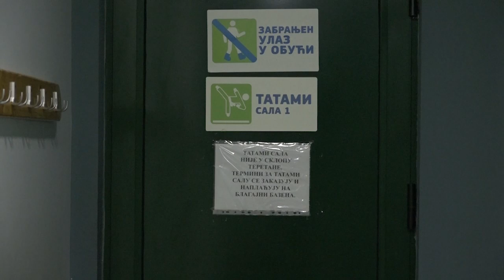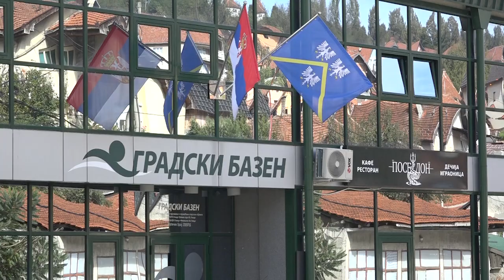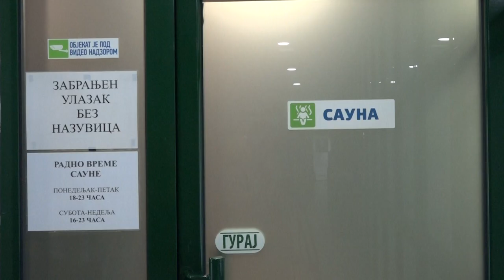UŽICE 02.10.2024. Rekordna posećenost na užičkom bazenu